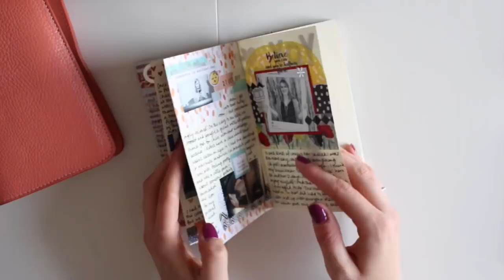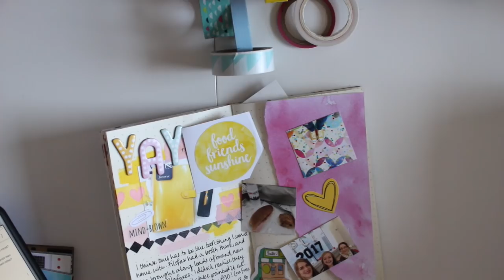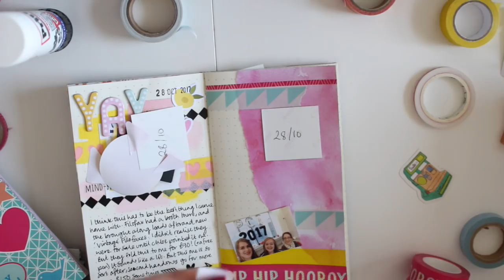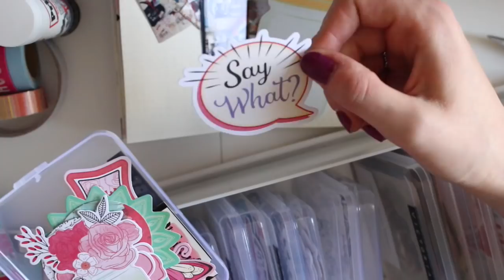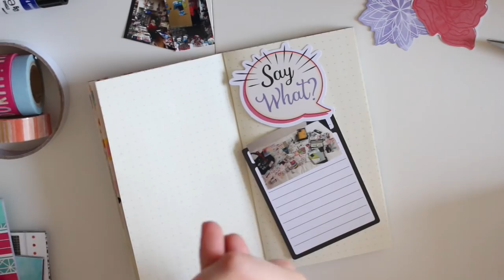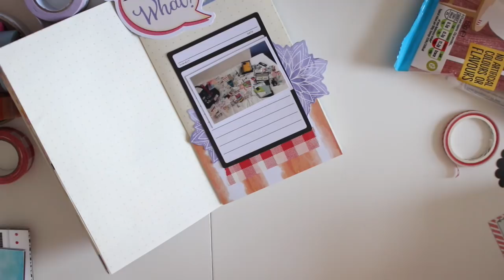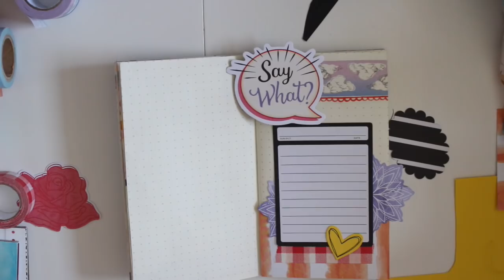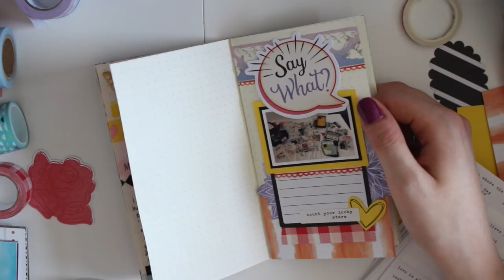Journal With Me! Q&A | 1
↓↓↓ MORE INFO BELOW ↓↓↓

Hopefully you enjoyed this different type of journaling video! I won't be doing them super regularly because they take a long long time to film and edit, but this won't be the last you'll see of them.

If you've got any questions, let me know!

- Daisy X